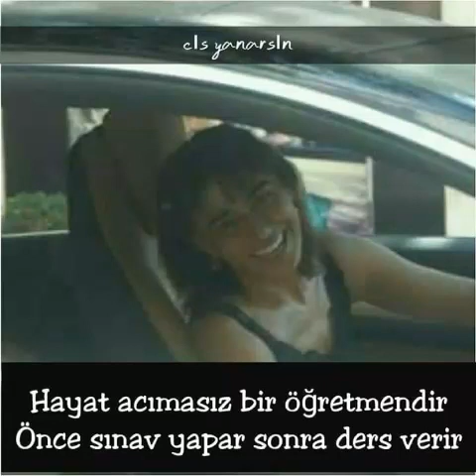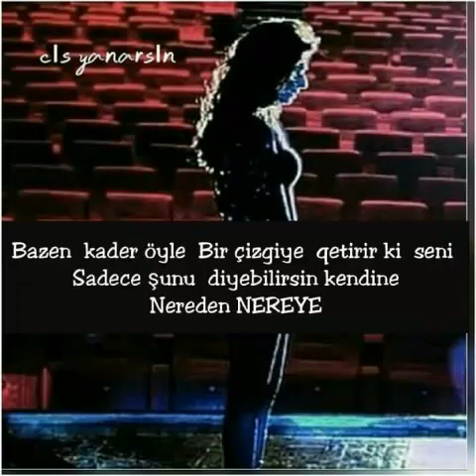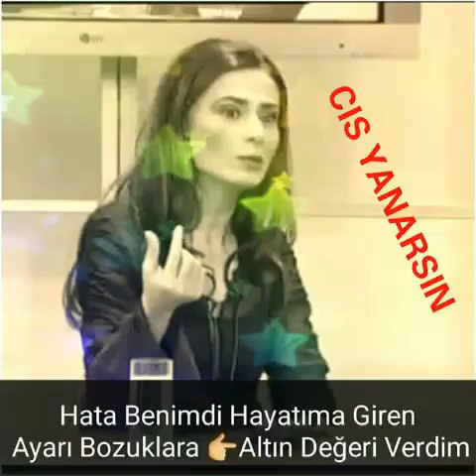YILDIZ TİLBE AH BİR ÇOCUK OLSAYDIM